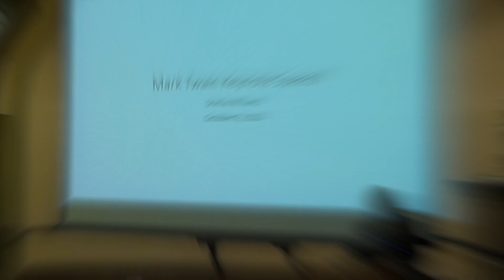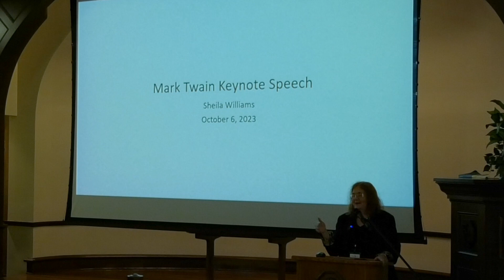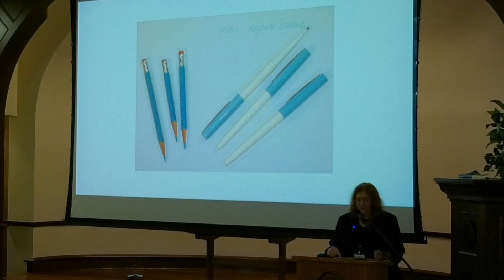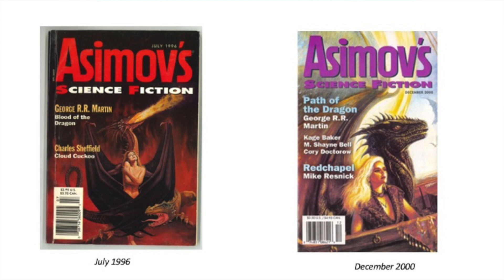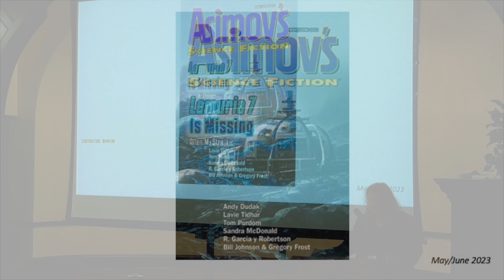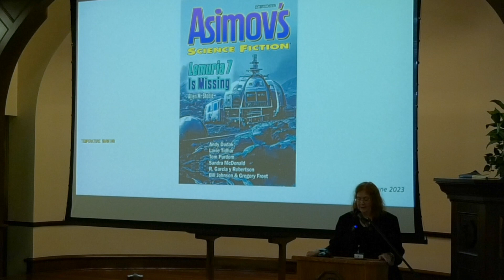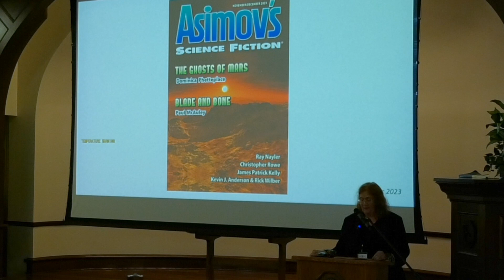Sheila Williams, 2023 Quarry Farm Symposium Keynote Address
Presented on Friday, October 6 2023 in Cowles Hall on the Elmira College Campus as part of the Tenth Annual Quarry Farm Symposium "Mark Twain: Invention, Technology, and Science Fiction."

This keynote covers science fiction publishing and its audience, particularly through the lens of a contemporary science-fiction magazine. While authors such as Mark Twain wrote speculative fiction in novels and periodicals that were not exclusively marketed as “science fiction”, the past 100 years have seen the genre become a well-defined industry that has reinvented itself multiple times. SF publishing today is meeting new challenges, including AI-produced literature and a readership that is increasingly diverse and at times divided. And yet, many of those core aspects of storytelling and reader engagement have stayed the same. What elements of science fiction have persisted since Twain’s time? How have transformations in publishing changed the way science fiction is consumed? If writers are concerned with how their work is presented to the public (as Twain certainly was), what role does the editor play in that process?

Sheila Williams is the multiple Hugo-Award winning editor of Asimov’s Science Fiction magazine. She is also the winner of the 2017 Kate Wilhelm Solstice Award for distinguished contributions to the science fiction and fantasy community.

Sheila started at Asimov’s in June 1982 as the editorial assistant. Over the years, she was promoted to a number of different editorial positions at the magazine and she also served as the executive editor of Analog from 1998 until 2004. With Rick Wilber, she is also the co-founder of the Dell Magazines Award for Undergraduate Excellence in Science Fiction and Fantasy. This annual award has been bestowed on the best short story by an undergraduate student at the International Conference on the Fantastic since 1994.

In addition, Sheila is the editor or co-editor of twenty-six anthologies. Her newest anthology, ENTANGLEMENTS: TOMORROW'S LOVERS, FAMILIES, AND FRIENDS, was published as part of the MIT Press Twelve Tomorrow series.